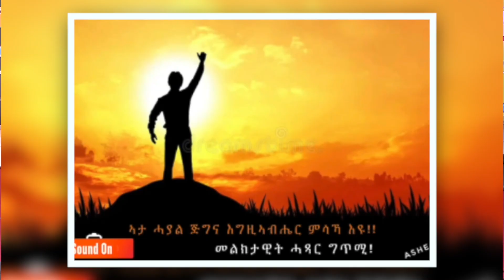ኣንታ ሓያል ጅግና እግዚኣብሔር ምሳኻ እዩ - ASHE